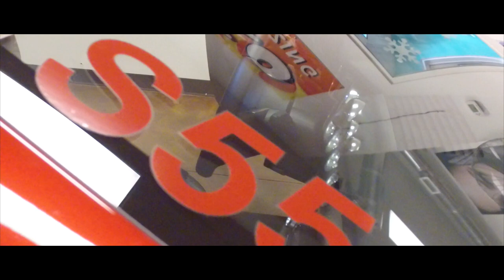700 HP Mustang GT Gets Roof WRAPPED!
The Gloss Black Roof Wrap definitely is good looking on this S550! If you are in the area and looking for Vinyl work, come to Autuko's!

Upload Schedule
Monday
Wednesday
Friday or Saturday